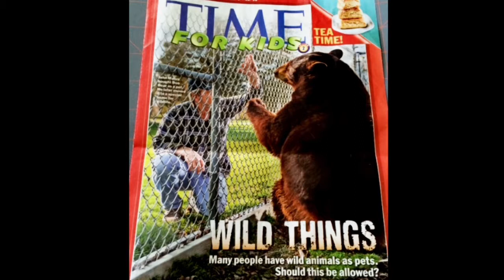Tim Harris Director of Outreach for Animals on the Rob Dennis Show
Tim Harrison is a nationally recognized expert in the safe handling of exotic wild animals, and has become a highly vocal advocate for laws and practices that keep city and suburban dwellers from buying and trying to domesticate the creatures. He's been featured in news stories and magazine articles and on TV; he's also written two books on the subject: Wild Times and Wildlife Lawyer. Six years ago, Harrison co-founded a nonprofit organization, Outreach for Animals. For more information OutReachForAnimals.org The Rob Dennis Show is filmed at DATV Studio in Dayton,OH. July 2016